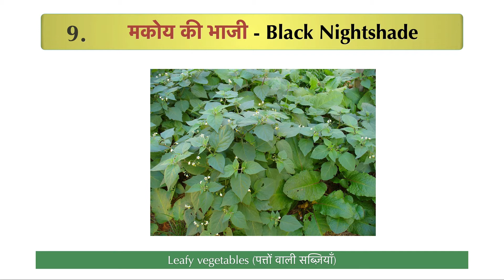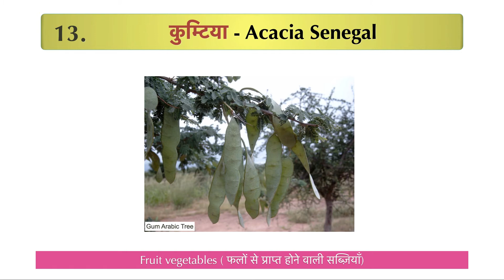Uncommon Vegetable Names in Hindi | Hindi Bani | For NRI Kids and Non-Hindi Speakers | 14 Vegetables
Increase your Hindi vocabulary by watching this video with pictures, written word, meaning in English and clear pronunciation. This curated vocabulary wordlist has 14 uncommon vegetable names in Hindi. It also tells you which part of the plant does the vegetable come from! You can mute the audio and try reading along.